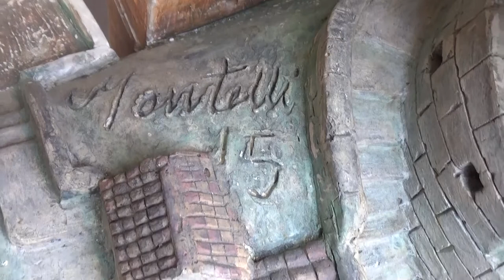🔴PIER PAOLO PASOLINI: SCULTURA di MONTELLIK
Con il film " SALO"  conobbi per la prima volta Pasolini, sentivo che stava dicendo qualcosa di importante ma non lo afferravo. Verso i 60 anni compresi che grande poeta e capolavoro umano fu e nel 2015 gli dedicai un mini monumento col suo viso tra le città di Matera e Shanà per sottolineare che la sopravvivenza prima e la fama poi di queste due città è grazie a lui se esistono oggi. A questo grande poeta ho fatto un omaggio artistico degno di lui. Nel mio piccolo sono contento di averlo onorato perchè personaggi così luminosi lasciano un seme nelle anime che incontra perchè quel seme crescerà prima o poi nei cuori dove è seminato.
Il video si apre con una maestosa vista di Matera, una città ricca di storia e cultura, mentre introduce l'opera dedicata a Pier Paolo Pasolini. La telecamera si sofferma su una scultura affascinante che ritrae Pasolini, creata con ceramica fredda dipinta. Questa scultura è un omaggio all'artista e al suo legame con luoghi come Matera e Shanà, dove l'arte e la cultura si intrecciano profondamente. Il video esplora dettagliatamente la scultura di Montellik dedicata a Pier Paolo Pasolini, evidenziando l'abilità e la precisione con cui è stata modellata e dipinta. Le riprese mostrano l'opera da diverse angolazioni, mettendo in risalto la luce  e i colori della ceramica fredda dipinta, esaltando la maestria dell'artista che ha catturato l'essenza di P.P. Pasolini. La narrazione accompagna lo spettatore in un viaggio attraverso le influenze artistiche e culturali di Pasolini, esplorando il significato profondo della scultura e il suo posto nella storia dell'arte contemporanea.